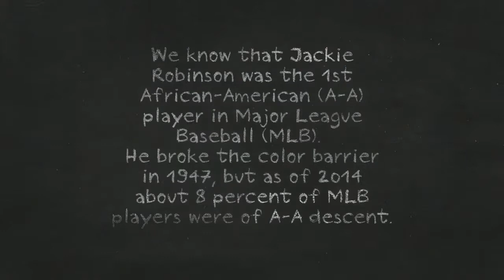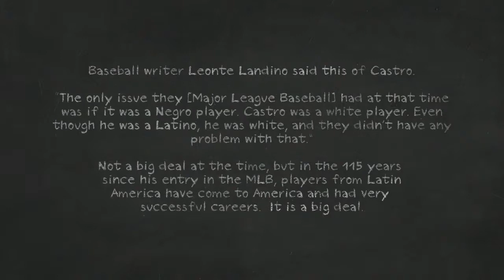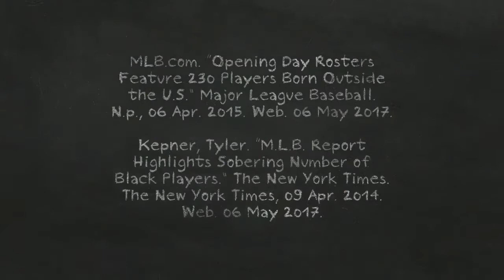Baseball History Video #002 - Lou Castro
Last month was the 70th anniversary of Jackie Robinson becoming the first African-American to play Major League Baseball. With that in mind, I got to thinking who was the first Hispanic to play Major League Baseball.  I found my answer.  Please enjoy.  Thank you!